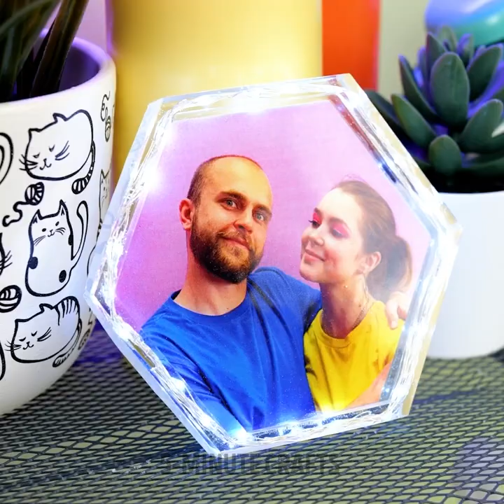25+ Amazing DIY Ideas & Crafts With Epoxy Resin To Decorate The Place Around You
TIMESTAMPS
0:00 Glue Gun Balloon Hack
0:11 Cool Epoxy Resin Necklace DIY Idea
0:25 Epoxy Resin Fruit Keycaps For Your Keyboard